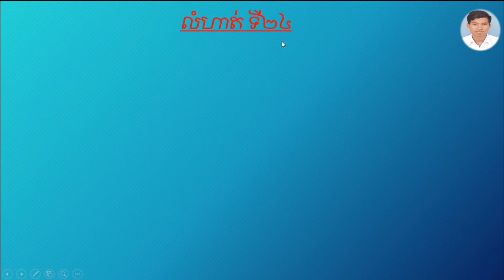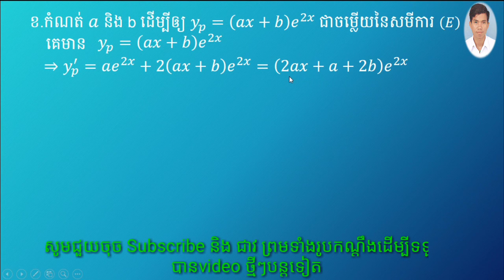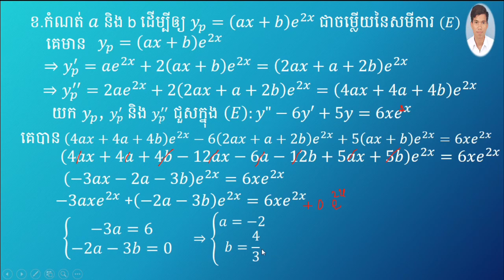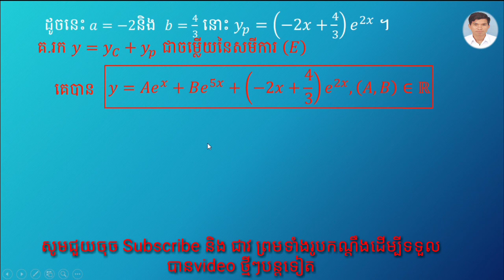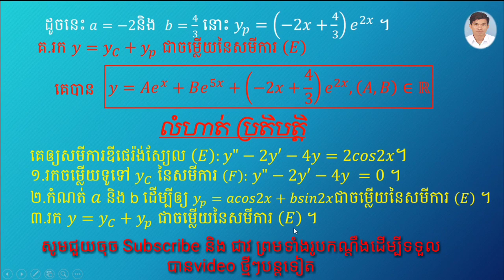Exercises Differential equations លំហាត់ទី24សមីការឌីផេរ៉ង់ស្យែល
គេឲ្យសមីការឌីផេរ៉ង់សែ្យល(E):y"-6y'+5y=6xe^2x
ក. រកចម្លើយទូទៅ yc នៃសមីការ (F):y"-6y'+5y=0។
ខ. កំណត់aនិងbដើម្បីឲ្យyp=(ax+b)e^2x ជាចម្លើយ
     នៃសមីការ (E) ។
គ. រក y=yc+yp ជាចម្លើយនៃសមីការ(E) ។
គេឲ្យសមីការឌីផេរ៉ង់សែ្យល(E):y"-2y'-4y=2cos2x
ក. រកចម្លើយទូទៅ yc នៃសមីការ (F):y"-2y'-4y=0។
ខ. កំណត់aនិងbដើម្បីឲ្យyp=acos2x+bsin2x ជាច
   ម្លើយនៃសមីការ (E) ។

D9LpW8O5oZU

សូមជួយចុចជាវនិងshareដើម្បីទទួលបានvideo ថ្មីៗសូមអរគុណ។

សូមអភ័យទោសរាល់កំហុសដោយអចេតនានិងទទួលការរិះគន់ដើម្បីស្ថាបនា។សូមអរគុណ

ខ្ញុំមានវិធីដូចជា
-រៀនធ្វើលំហាត់តូចៗឲ្យបានច្រើន
-ត្រូវរៀនពីមូលដ្នានគ្រិះនៃលំហាត់នីមួយៗឲ្យបានច្បាស់លាស់
-ត្រូវខិតខំស្រាវជ្រាវលំហាត់តាមរយ: YouTubeនិងតាមសៀវភៅគោលក្រសួង
-ពេលរៀនត្រូវយកចិត្តទុកដាក់ស្តាប់គ្រូនិងអ្នកចេះជាងយើងពន្យល់
-ត្រូវមើលលំហាត់ដែលយើងមិនចេះឲ្យបានច្រើនដងនិងចំណាំទុក
-តក់ត្រាលំហាត់ដែលយើងចេះក្នុងសៀវភៅហើយធ្វើម្តងទៀត។ល។
# Do you want to learn math?
 I have such a way
 - Learn to do more small exercises
 - Learn the basics of each exercise well
 - Must do research through YouTube and the Ministry Handbook
 - When learning to pay attention, listen to teachers and technicians we explain
 - Look at the exercises we do not know many times and note them
 - Make a list of the exercises we know in the book and repeat.